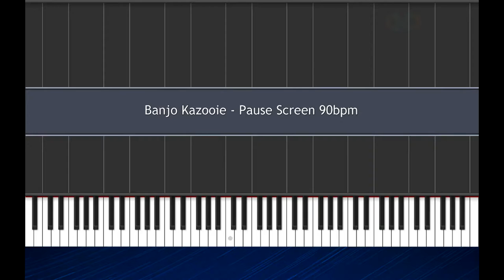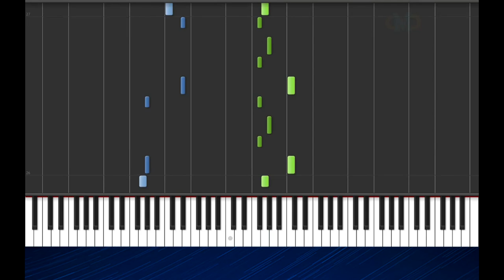Banjo Kazooie - Pause Screen [Piano Tutorial] (Synthesia)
Learn how to play Banjo Kazooie - Pause Screen. A synthesia piano tutorial with Infinite Midi.

Original Music © Rare (1998) / Nintendo (1998)
Composed By Grant Kirkhope
Arranged By Princess Peach Toadstool over at vgmusic.com